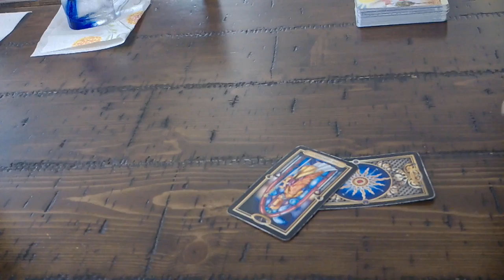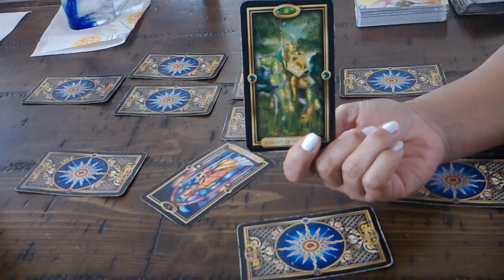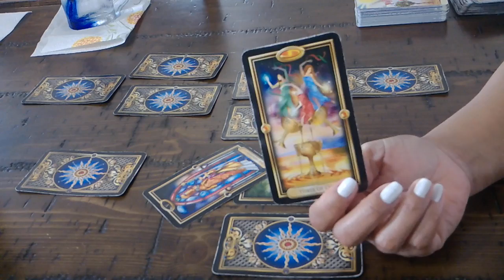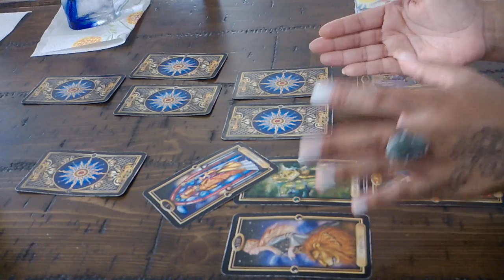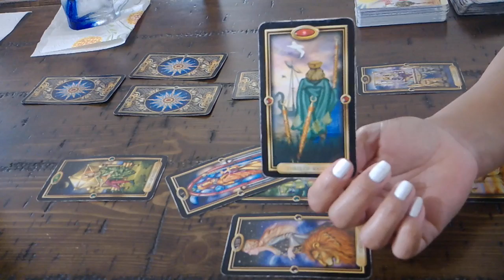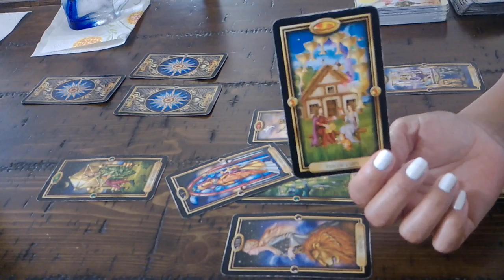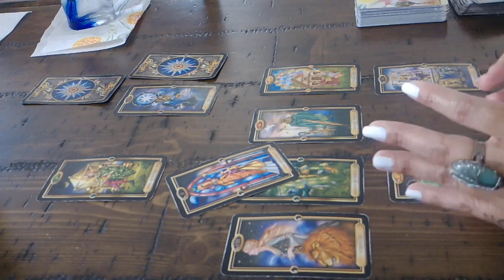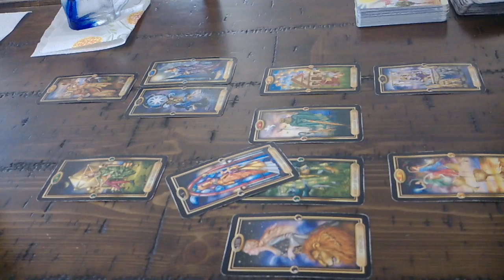CAPRICORN SOULMATE~MARCH 2019~DON'T OVERTHINK THIS!